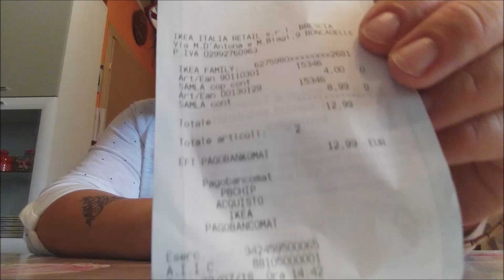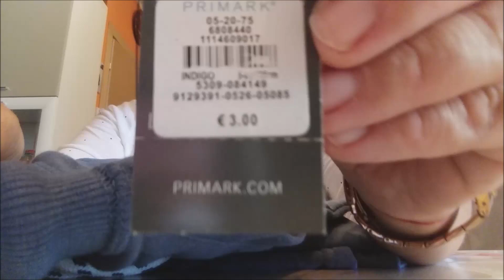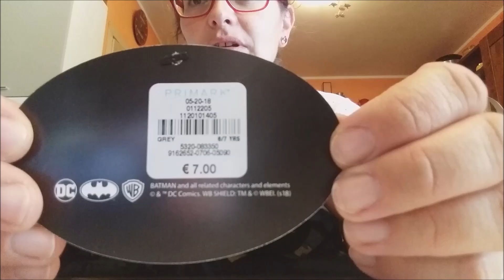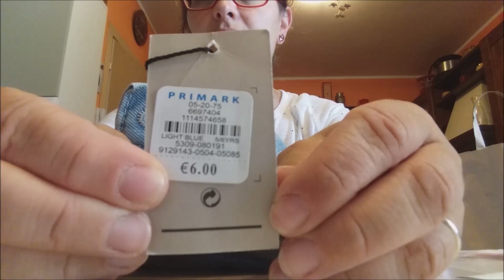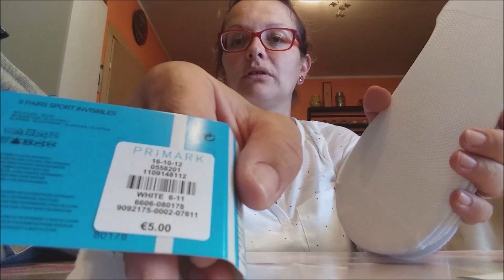Video haul primark per Mauro e Tiziano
Altri acquisti con i saldi.